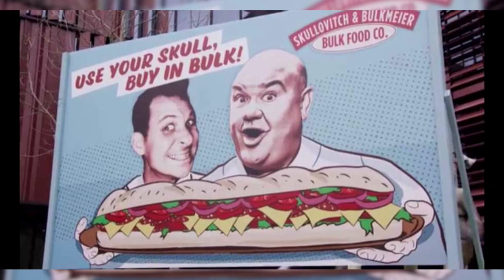Mighty Morphin Power Rangers: Once & Always| THIS SPECIAL HOLDS A SPECIAL PLACE IN MY HEART